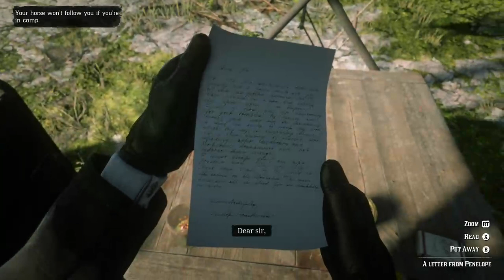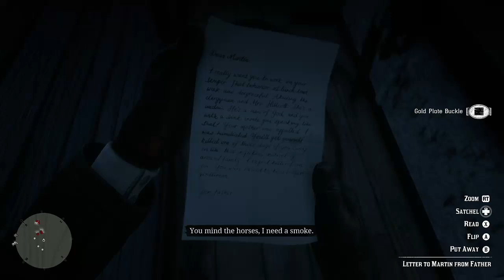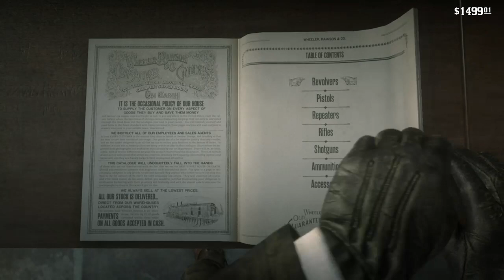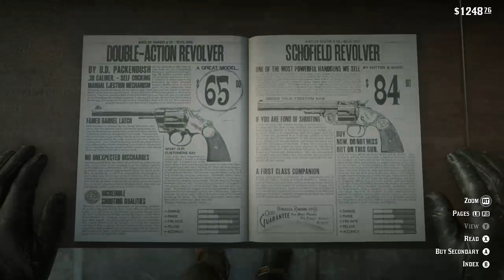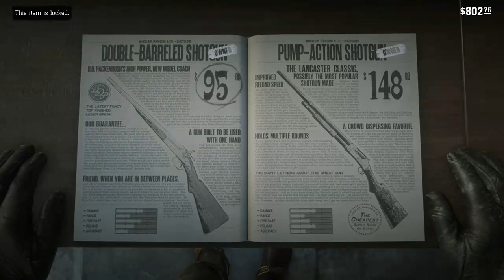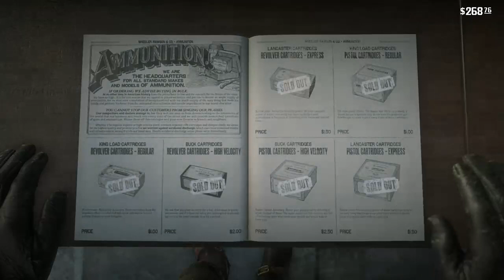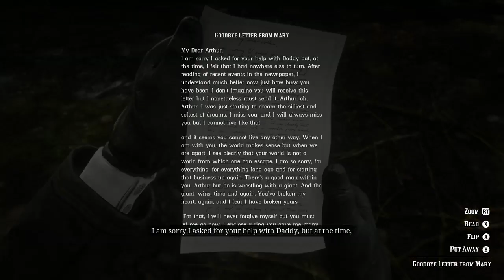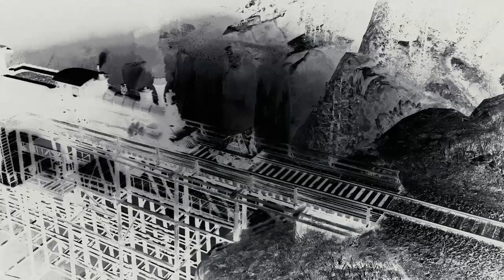"He's changing" Red Dead Redemption 2 story mode Part 15